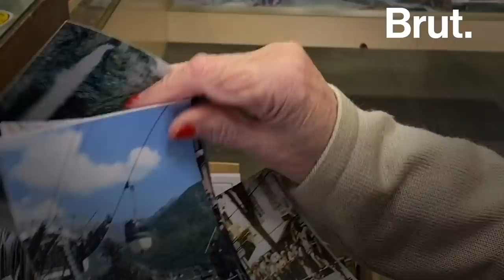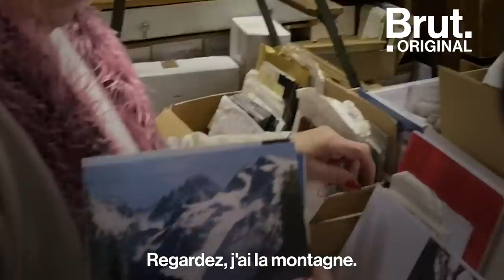À 102 ans, Henriette travaille toujours dans sa boutique ouverte en 1948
Henriette a 102 ans. Et pendant ce temps-là, elle travaille toujours dans sa boutique de photos et cartes postales ouverte en 1948 à Luchon dans les Pyrénées…